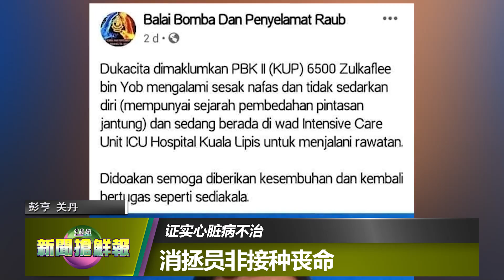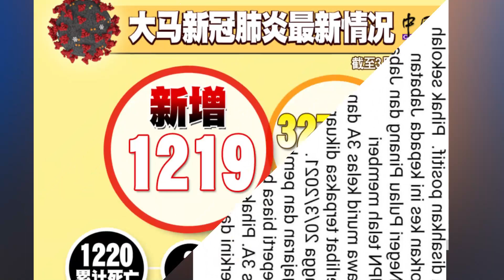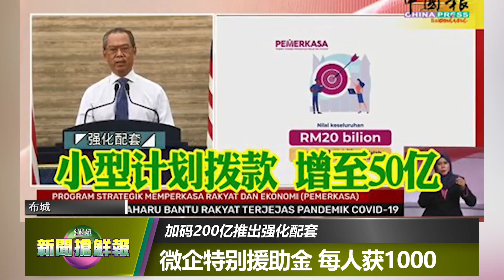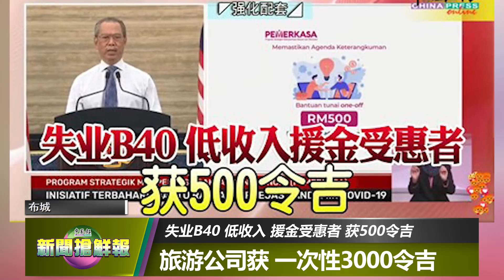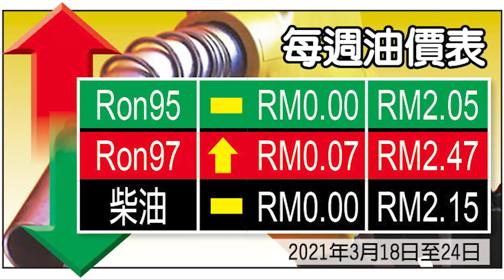◤新闻抢鲜报◢2021-3-17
【坚持不懈】1周内缴罚单 折扣50% 没口罩、扫描和身距 首犯罚1500
【人云亦云】证实心脏病不治 消拯员非接种丧命
【强化经济】加码200亿推出强化配套 微企特别援助金 每人获1000
4【罪不可恕】幼儿园院长被捕调查 遗留车内4小时 3岁男童身亡
【玩物丧志】沉迷游戏遭父没收手机 警官勇救跳桥少女
【不测风云】花莲旅行团回程出意外 旅游巴士撞山壁6死39伤